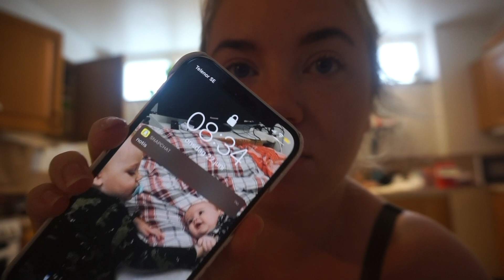LÄGENHETSVISNING | Vlogg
Hej fina du! Hoppas du tyckte om den här videon!